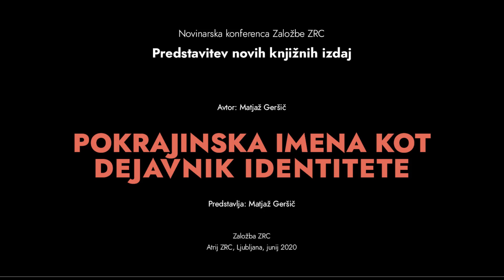Matjaž Geršič: Pokrajinska imena kot dejavnik identitete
Tretja redna novinarska konferenca Založbe ZRC v letu 2020
17. junij 2020 (Atrij ZRC)
Knjigo predstavlja avtor Matjaž Geršič.

Na tretji redni novinarski konferenci v 2020 smo po krajšem zatišju zaradi novega koronavirusa predstavili trinajst novih publikacij Založbe ZRC.